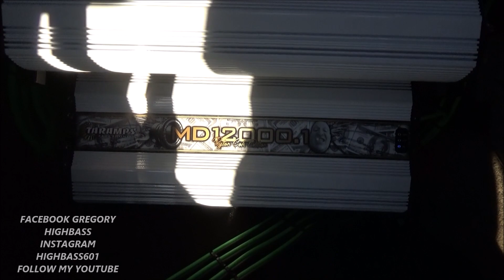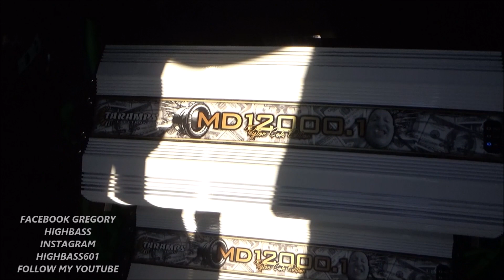LOUDER WITH DOORS OPEN | 48,000 WATTS ON 4 DEAF BOUNCE APOCALYSE SA415S | 4 TARAMP 12KS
90 AH CMAX LITHIUM
3 BRAND X ALTERNATOR
4 TARAMP 12K
4 DEAF BOUNCE APOCALYSE SA415S